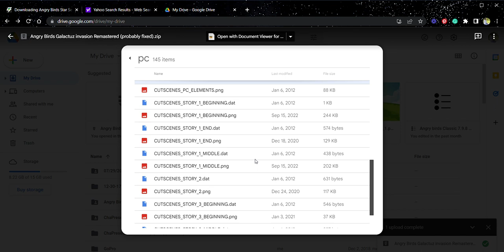Angry birds Galactuz invasion Remastered probably fixed (Link in description)